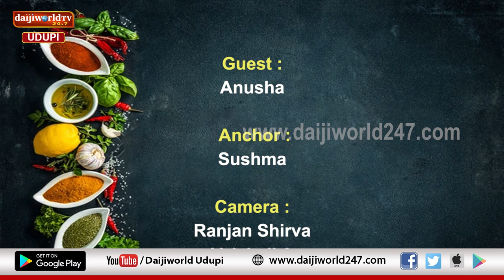Chef Time | Kitchen Show | Episode 20 | Orange Cake | Menthe Kadubu